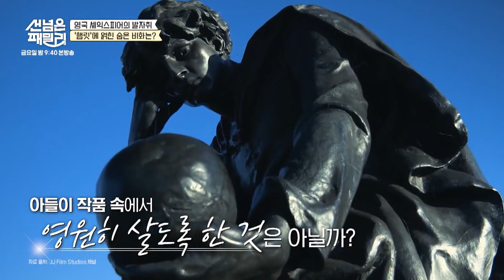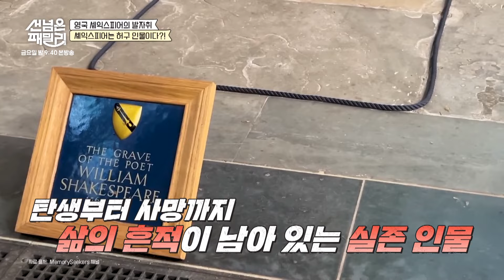[선공개] 셰익스피어가 실존 인물이 아니라고!? 셰익스피어를 둘러싼 루머들 | 선 넘은 패밀리 55 회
가상의 인물이라는 설부터 아직도 끝나지 않은 미스터리
탄생부터 사망까지 삶의 흔적이 남아있는 실존 인물인 셰익스피어

국제 가족들의 생생한 일상! [선넘은 패밀리]